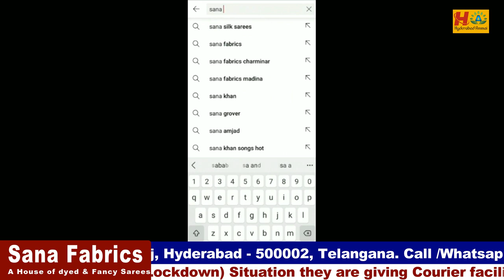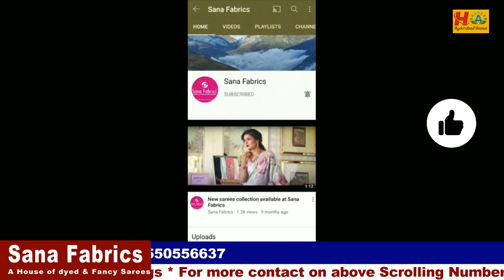Biggest Wholesaler Sana Fabrics Exclusive Half sarees Collections ||Courier Available for Single Set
Hi Everyone. Welcome to our Hyderabad Ammai channel. Today I am Exploring SANA FABRICS Store Half Saree Collection.They are Manufacturers & Wholesale Dealers. This is wholesale Shop. We should Purchase Set wise. Retail purchases not available. They Deals All Varieties of Sarees, Pattu and Work Half sarees, Kurtis, Leggings and Fabric Collections.all are Unique Collections, We can Purchase through Video Call.
Transport facility  available , in this Covid Situation they are providing Courier facility for one Set. This shop having huge Varieties of collections with good quality.

Address:
SANA FABRICS.
#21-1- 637/16 to 19,1st  & 2nd floor,
High court road, Rikab Gunj, Madina Circle, Hyd-2, T.S
  Call /WhatsApp

Contact Timings
11:00am to 7:00pm
Sunday Holiday

         Your's
  Hyderabad Ammai😍
  Keep smiling🤔😃